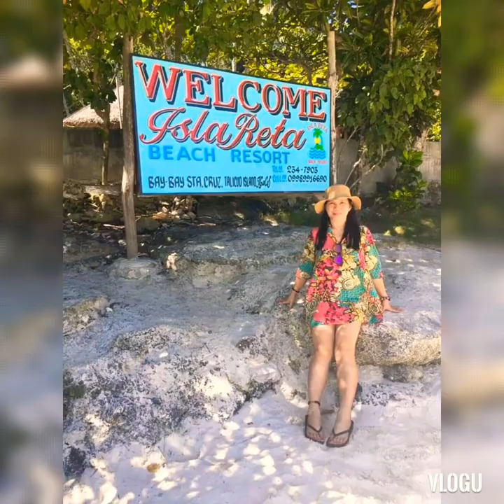ISLA RETA | SAMAL BEACH ISLAND | PHILIPPINES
Hi guys ! Dahil naka GCQ padin tayo d pa tayo maka pag beach kaya share ko sa inyo tong napuntahan ko last yr na islands ..alam ko sabi na sabik na tayo maka pag beach..soon sana ma wla na yong C ..virus..we always praying for that..hope you like and love it! God bless you all ♡